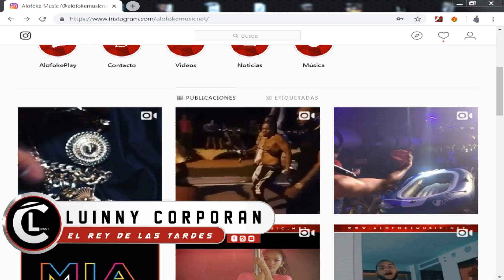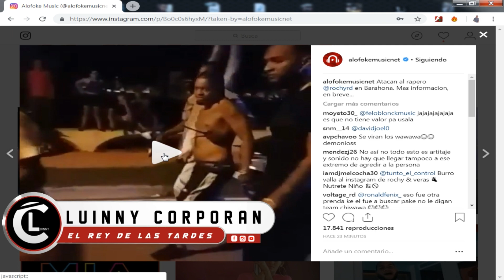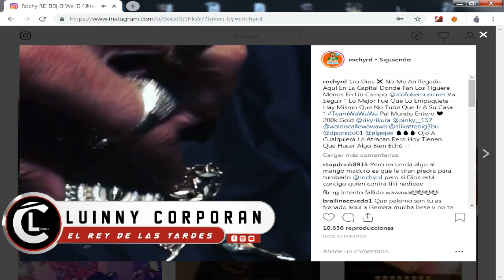ULTIMO MINUTO “Atac@n al rapero @rochyrd en Barahona intento de asalt@”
Cancion de Intro: Ema- Volverás

Descarga la aplicación "Luinny Corporan'' para Android